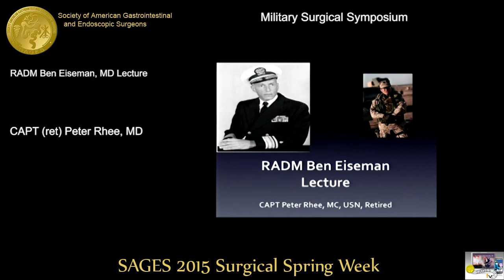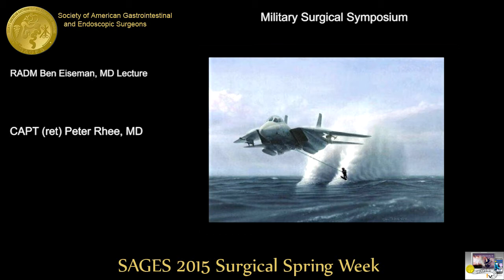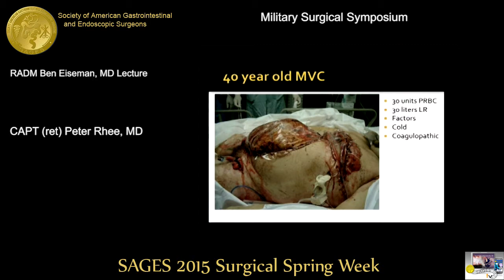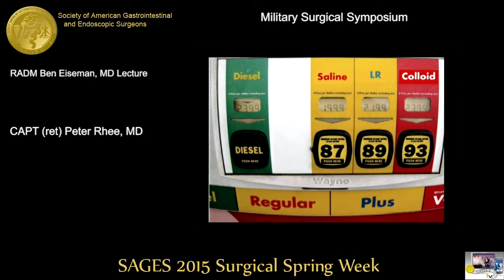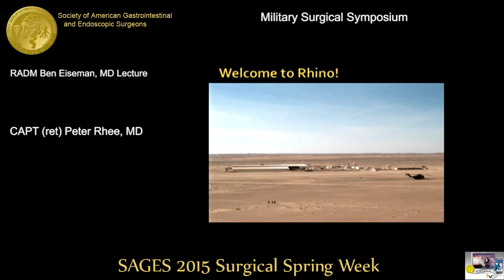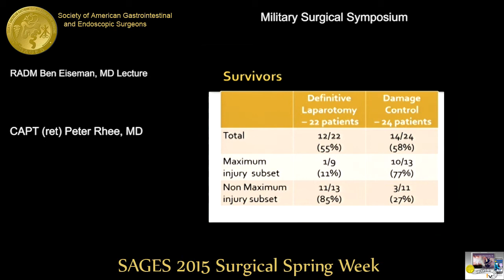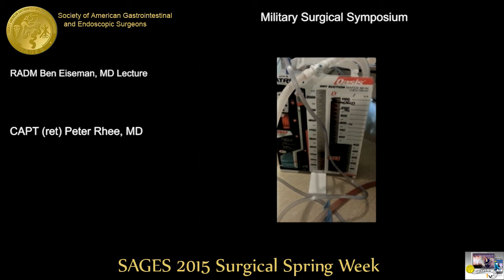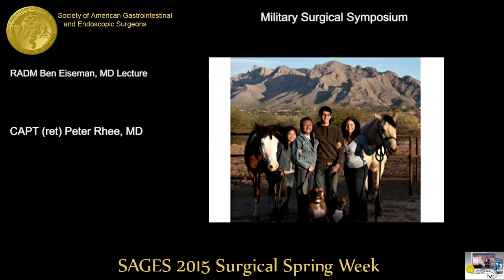RADM Ben Eiseman, MD Lecture contd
CAPT (ret) Peter Rhee, MD